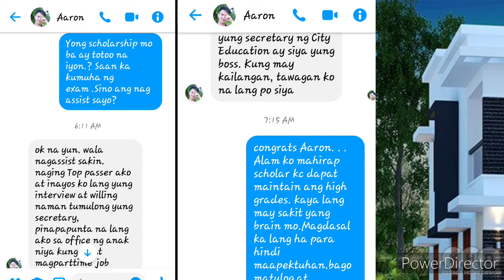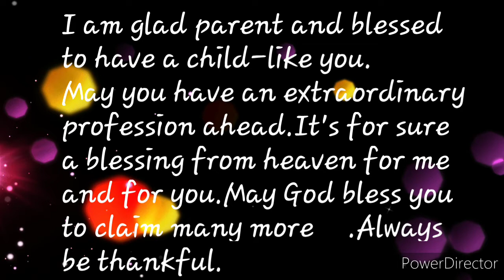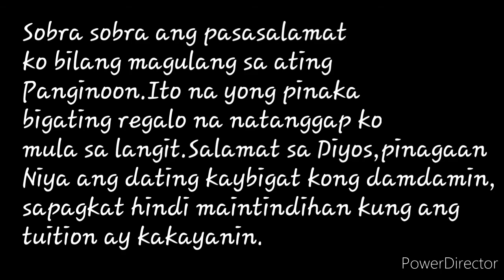Achievement of receiving the best student scholarship award in college AMA computer Learning Center